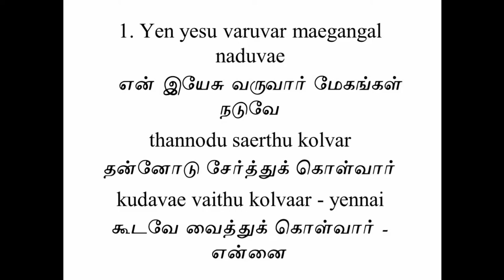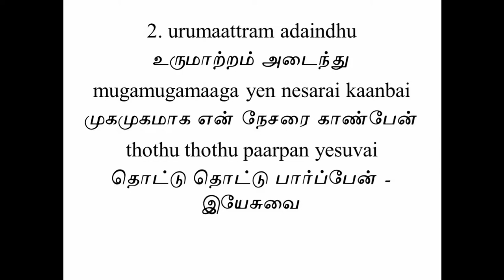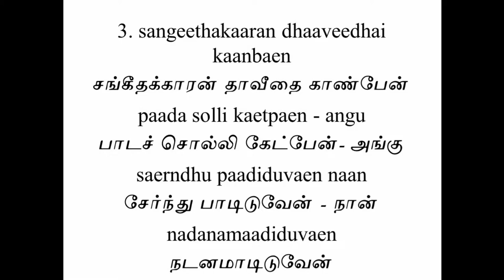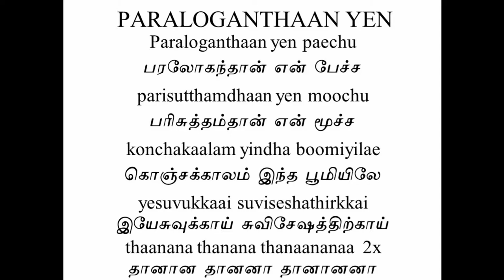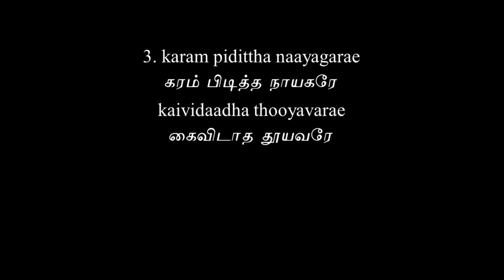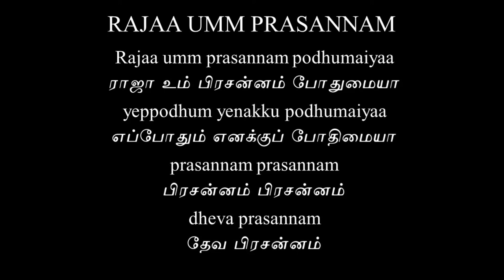St Luke's Church Tamil Online Service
Pre-recorded
12/07/2020